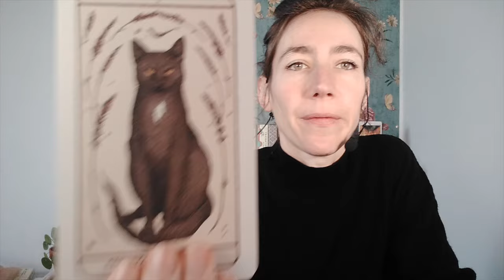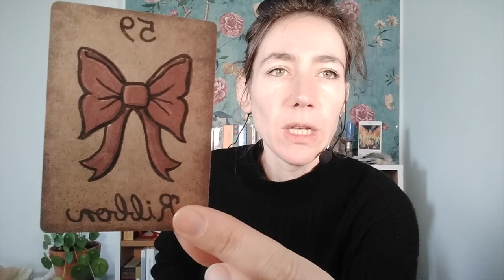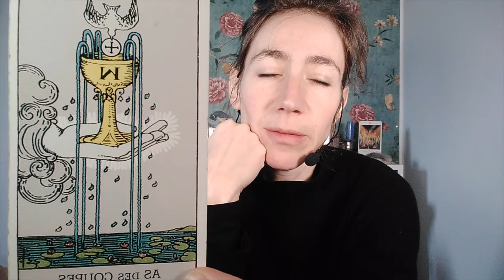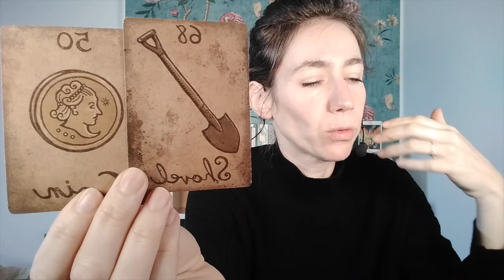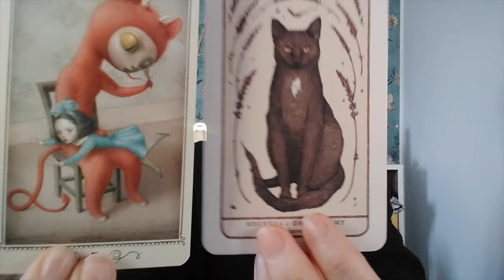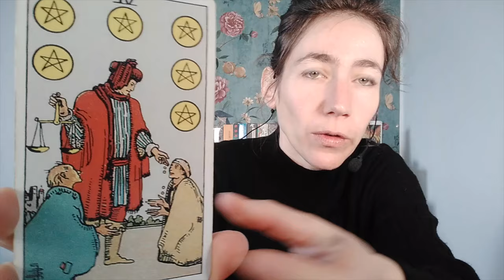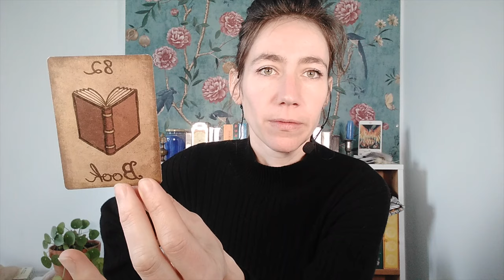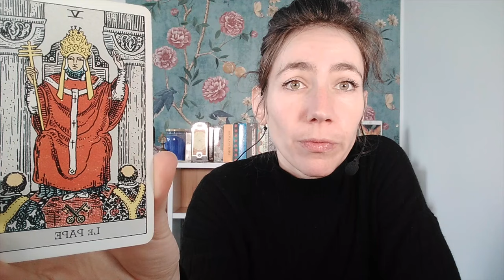Pourquoi ça vous est arrivé ? Guidance intemporelle à 3 choix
🔹️GRATUIT ! Des ressources gratuites sont à dispo

🔹️Prendre rdv avec moi, c'est par ici kela-cartomancie.com

🔹️ Minuterie :
Intro : 00:00
Choix : 03:08
Tirage 1 : 04:49
Tirage 2 : 23:34
Tirage 3 : 48:21